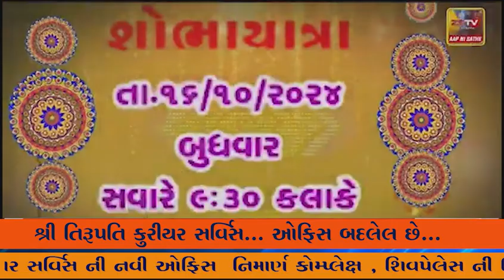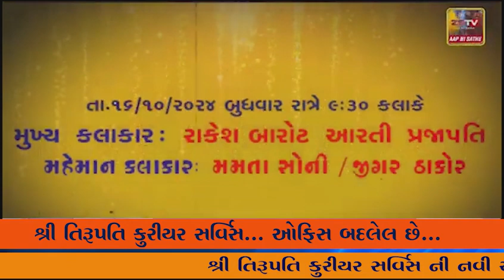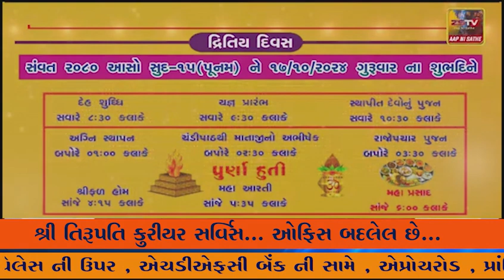તાપી જિલ્લાના વ્યારામાં સયાજી ગ્રાઉન્ડ ખાતેથી ભવ્ય વિકાસ પદ યાત્રા નીકળી હતી